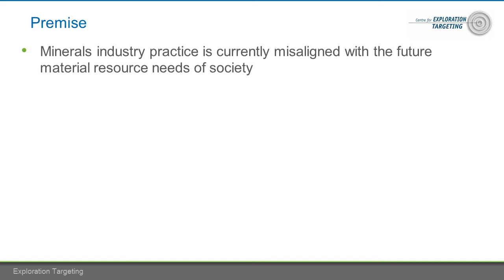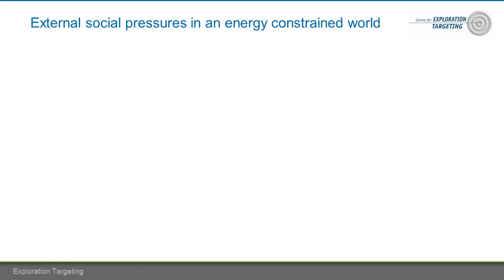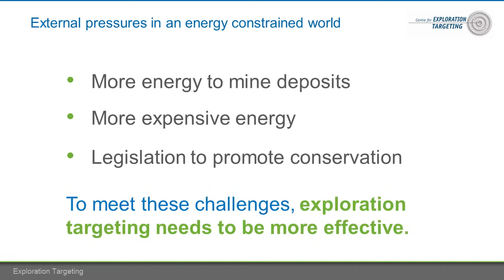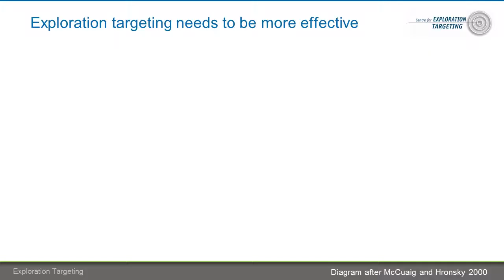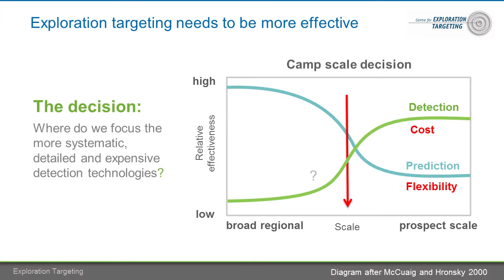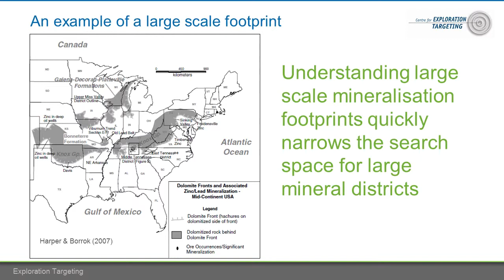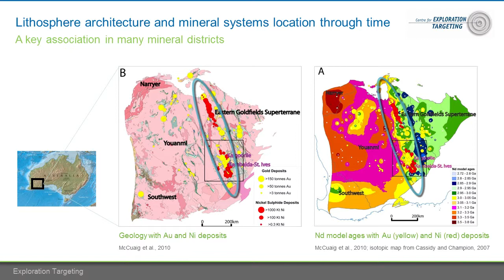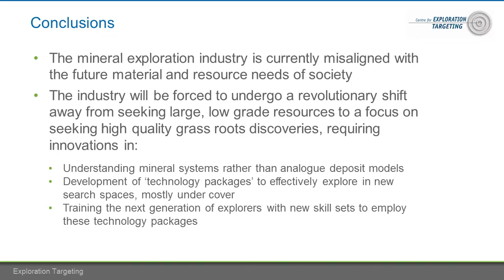Redefining the search space for minerals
This presentation describes the misalignment between the current mineral industry practice and the future mineral and resource needs of society. Meeting these needs will requiring a fundamental shift how the mineral industry does their exploration targeting. Exploration will need to shift from looking at longer life but increasingly lower grade and high energy consumption brownfield deposits to seeking higher quality greenfield deposits. Finding new mineral districts, particularly those in areas of challenging cover, will require innovations in both technology and understanding mineral systems on a greater scale.

Presented by Prof. Campbell McCuaig, Director of the Centre for Exploration Targeting (CET) at the University of Western Australia.